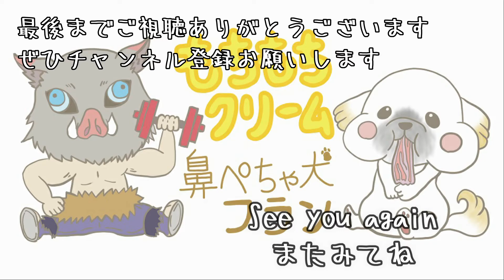キレる犬 小型犬の意地でござる【シーズー×ペキニーズの鼻ぺちゃ犬フラン】【ShihTzu×Pekingese】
普段は大人しく人に吠えたりすることがないフランですが
今回は娘に怒ってます。

普段、家族でも見ない一面が見れたので動画にしました。